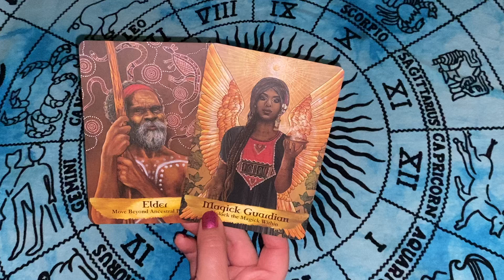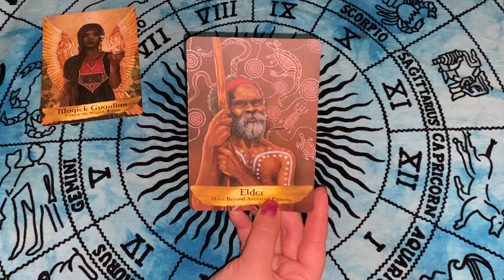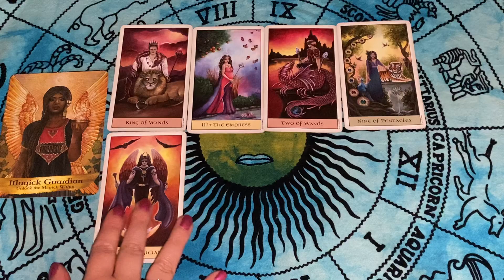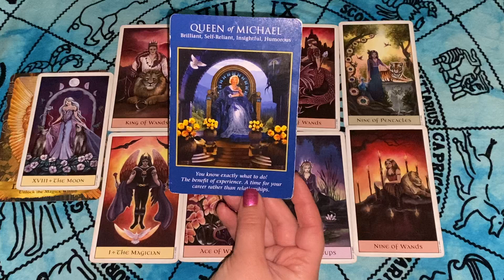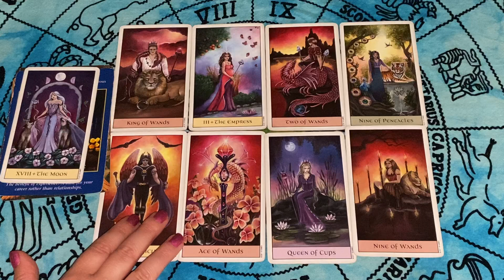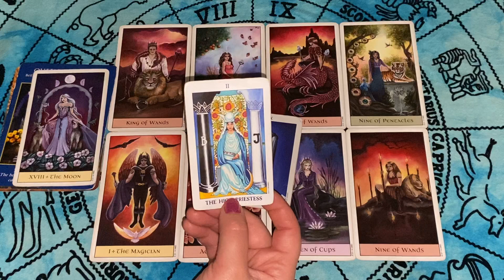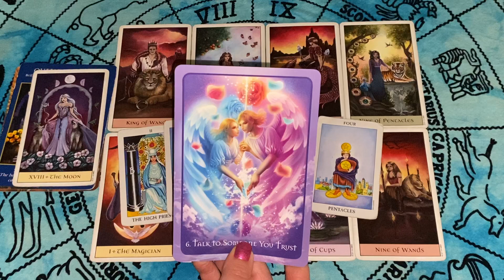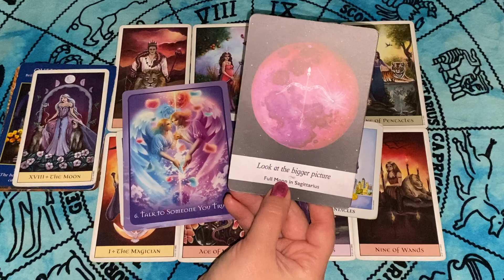🔑 Unlock your magick ✨ Pisces November 2020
🔮 Private readings 🔮

30 mins/ $45

45 mins/ $60

60 mins/ $75